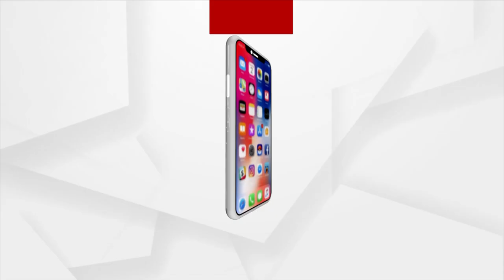Kansa Maharaj | ଜଗତଗୁରୁ ଶଙ୍କରାଚାର୍ଯ୍ୟଙ୍କ ନିକଟରେ ଅଭିନୟ ଦେଖାଇଲେ ଧନୁଯାତ୍ରା କଂସ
ଜଗତଗୁରୁ ଶଙ୍କରାଚାର୍ଯ୍ୟଙ୍କ ନିକଟରେ ଅଭିନୟ ଦେଖାଇଲେ ଧନୁଯାତ୍ରା କଂସ ।